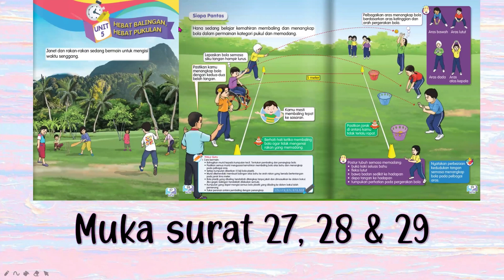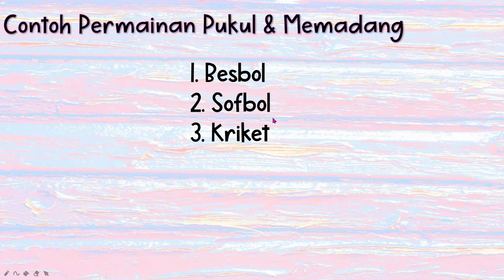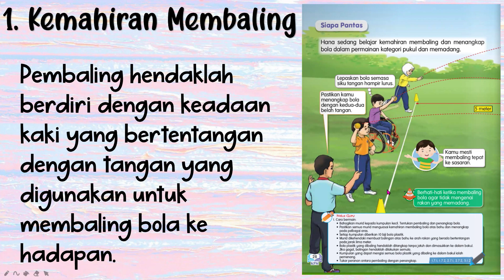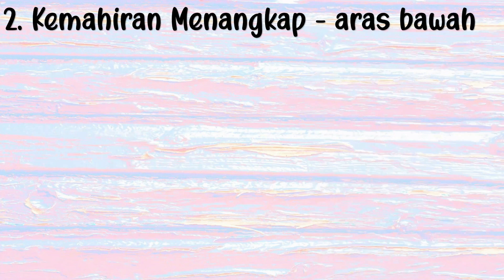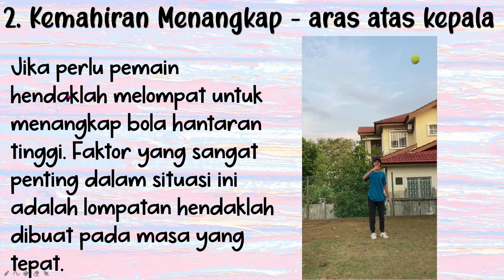Pendidikan Jasmani Tahun 3: Unit 5 - Hebat Balingan Hebat Pukulan / Siapa Pantas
3 Al-Razi -
Pendidikan Jasmani -
Teacher Mimie -
Tahun 3 -
Unit 5 -
Hebat Balingan Hebat Pukulan -
Siapa Pantas -